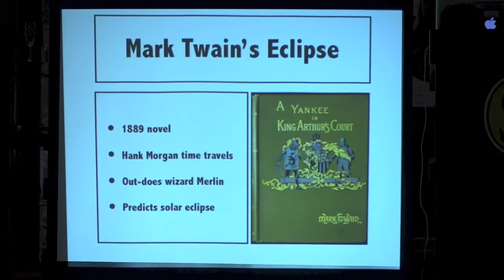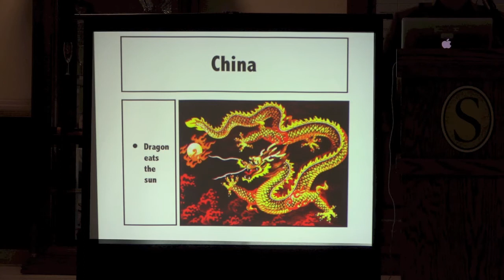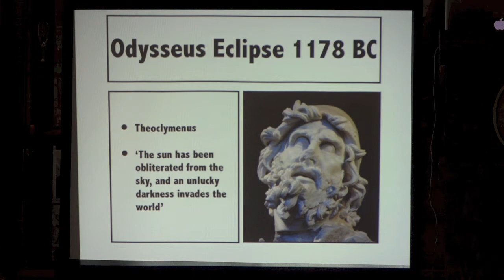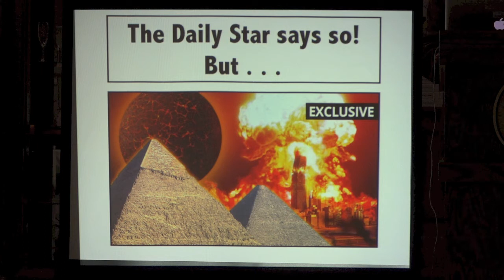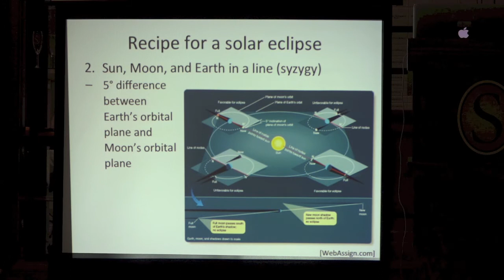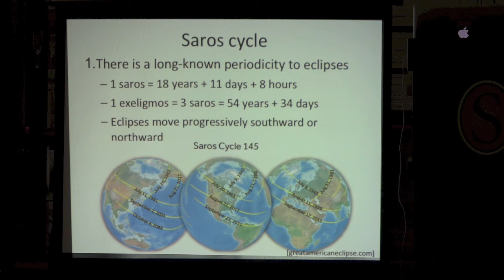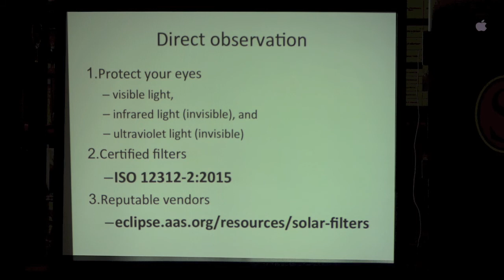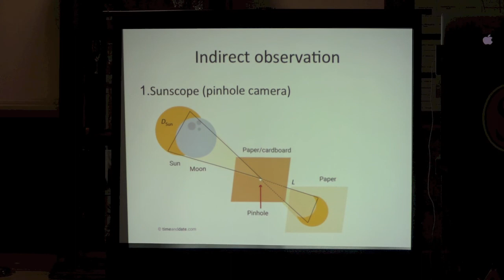Just the FUN Facts: The Science and History of the Eclipse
The Greater Hammond Chamber of Commerce hosted Southeastern Louisiana University professors Dr. Gerard Blanchard and Dr. William Robison, as they shared the history and science behind the eclipse phenomena in preparation for the big event on Monday, August 21.